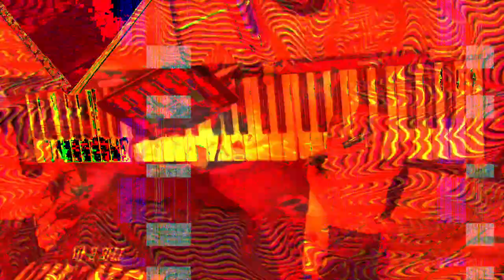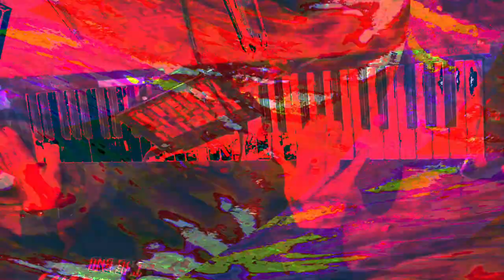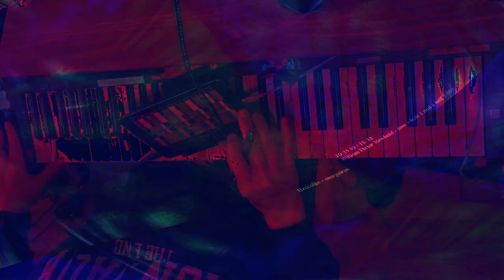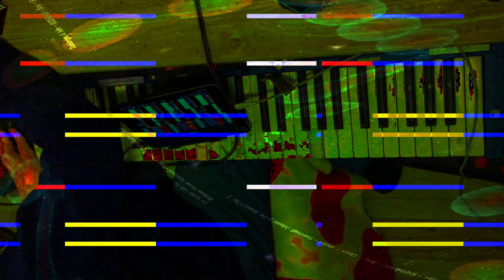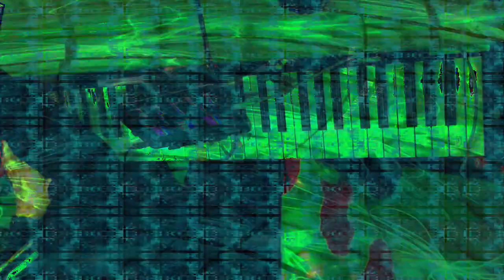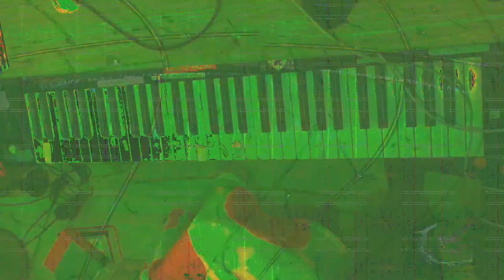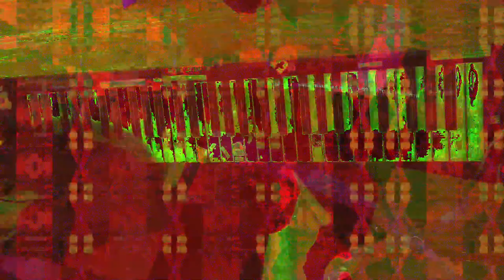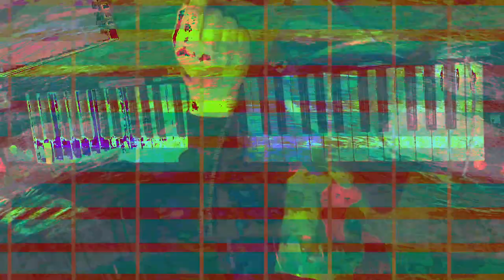[EPILEPSY WARNING] Movie 24 01 31 13h00m03s